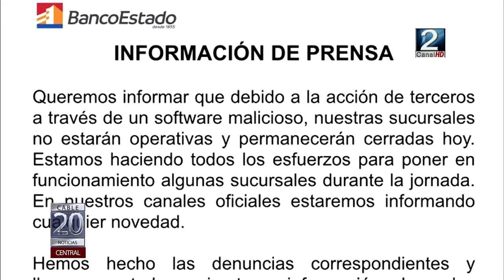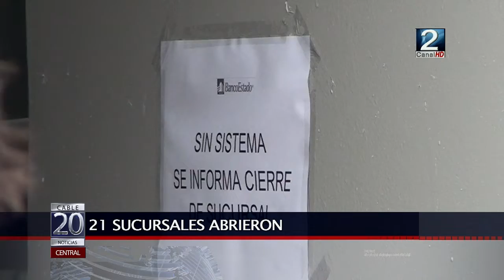07 SEP 2020 SABOTAJE CIBERNÉTICO AFECTÓ A BANCO DEL ESTADO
Todo un problema ha sido la vulneración al sistema operativo del Banco Estado que la entidad bancaria detectó el fin de semana y que dejó las sucursales de todo Chile cerradas y a la de San Antonio atendiendo solo en caja, situación que motivó a una querella que será investigada por la brigada de ciber crimen de la pdi junto a la fiscalía centro norte